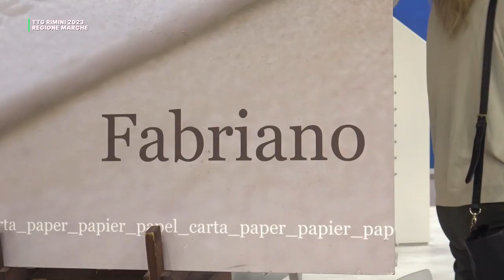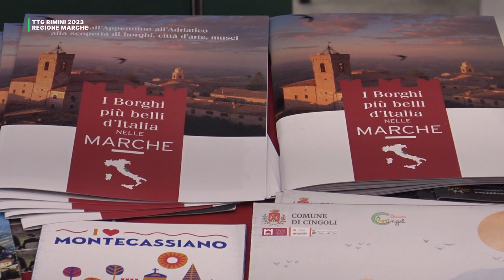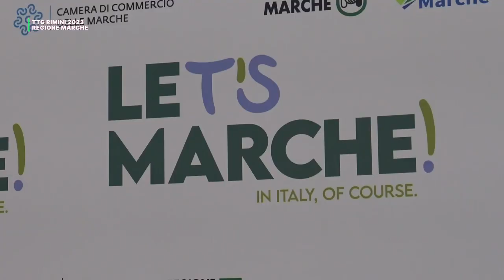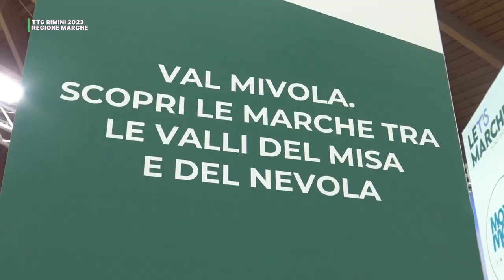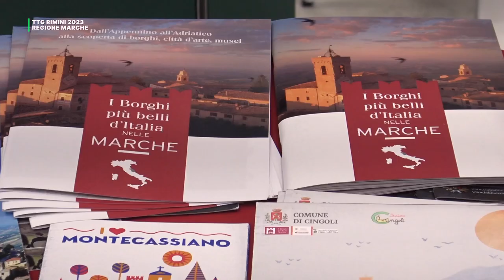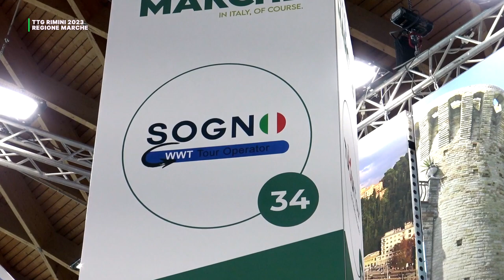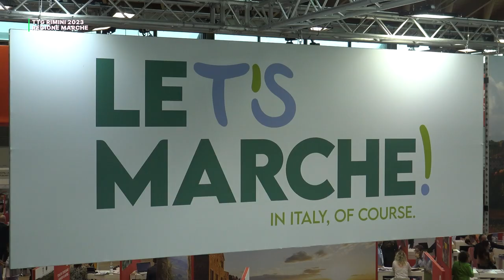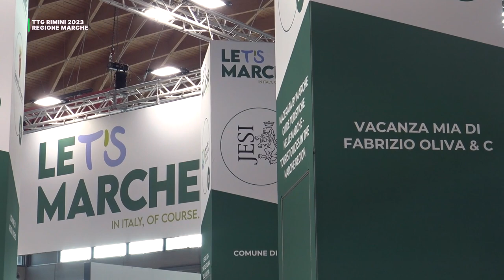LA REGIONE MARCHE RIMINI 2023